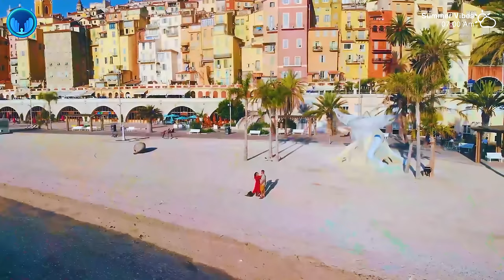Alan Walker, Dua Lipa, Coldplay, Martin Garrix & Kygo, The Chainsmokers Style 🔥 Summer Vibes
00:00 Dj Alex Man, Dj Diac, HALUNA - I’m Blue
03:11 Cale, OVERHEAT - Thousand Miles
06:40 Deepest, AMHouse _ Taylor Mosley - Relax
09:20 Twin, Jessica Chertock - Lullabies
12:13 Veronica Bravo, PHURS - Middle
14:35 Deep Mage, Aqua Vibe, Andreea Flavia - Creepin'
17:33 HALUNA, T’art - Call You Mine
19:52 Harddope, LexMorris, Nito-Onna - Wicked Game
22:34 Max Martis , Elise Lieberth - Deja Vu
25:20 Dj Diac, ReMan, Nomeli - Don’t Be so Shy
28:37 PHURS, SOLDIER GIRL - Better Now
31:05 RushLow, New Beat Order , MINDREM - Criminal
34:08 Veronica Bravo, t’art - Thank U, Next
37:25 Dream Chaos, Della - Supergirl
40:42 Max Martis, Jessica Chertock - San Francisco
43:44 Max Martis, Medusa - Señorita
46:33 Medusa, Le Bober - Some Say
49:21 Twin, HALUNA - Changes
51:42 Dj Goja, Magic Phase - Calm Down
54:44 Harddope, LexMorris, Veronica Bravo - Flowers
56:59 Max Martis, Veronica Bravo - One Last Time
59:56 T’art, Charis, Kédo Rebelle - Atlantis
1:02:20 Dream Chaos, Medusa - I'm yours
1:04:56 LexMorris, PACANI, HALUNA - Outside
1:07:27 Seum Dero - Terrified
1:10:28 Twin , Elise Lieberth - In The End
1:13:17 Dj Goja - Ritual
1:16:25 HALUNA, PACANI - Lost On You
1:19:03 Le Bober, Polly Belycee - Robbers
1:21:53 ReMan, Zentone, Banny - Mockingbird
1:24:12 Elise Lieberth, Le Bober - Say It Right
1:27:09 Elise Lieberth, Le Bober - This Is What You Came For
1:29:56 Rachel Morgan Perry, Le Bober - Feel So Close
1:32:04 Le Bober - More Than You Know
1:35:13 Max Martis, Rachel Morgan Perry - Someone You Loved
1:37:36 T’art - I Ain’t Worried
1:40:31 PACANI ft. Veronica Bravo - Cool For The Summer
1:43:38 Veronica Bravo, T’art - Without Me
1:46:46 Twin, Rachel Morgan Perry - We Found Love
1:49:30 PHURS, Veronica Bravo - Faded
1:51:56 Seum Dero, Jenni Weeks - Dancing In The Flames
1:54:54 Stayer, Alosa, Britt - Memories
1:57:26 Twin, Britt - Someone Like You
2:00:16 Max Martis, Elise Lieberth - Let You Love Me
2:02:54 Max Martis, HALUNA - Beggin
2:05:32 Max Martis, HALUNA - California Dreamin
2:08:09 Mentol, D.E.P. - Big Big World
2:10:45 MetaBoy, Veronica Bravo - Con La Brisa
2:13:08 NO FEELS - Addicted
2:15:48 Alban Chela, Jessica Chertock - Lonely Together
2:18:29 Alban Chela, Mike L, Overheat - Love Yourself
2:21:35 Alosa, Jessica Chertock - Ritual
2:24:42 Alosa, Margad - Ain't Nobody
2:27:33 Alosa, Michelle Ray - Attention
2:30:25 Alosa, Nomeli - The Rhytm of the Night
2:33:07 Jessica Chertock - I Hate U, I Love U
2:35:30 Bliss & Rachel Morgan Perry - The Ocean
2:38:09 HALUNA - Magic
2:40:57 Mage - Another Love
2:42:59 Alex Man, Dj Diac - Right Here Waiting
2:46:11 Bober - What Lovers Do
2:48:31 Bober, Kellie Lewis - With Or Without You
2:51:50 T’art - Baby
2:54:56 Alosa, Harddope - Car Keys
2:57:44 Aize & Favia - Lie To Me
3:00:05 Catching Sunrises - It’s You
3:03:09 Rich Fayden - Sweet Goodbye
3:05:29 HALUNA - Falling